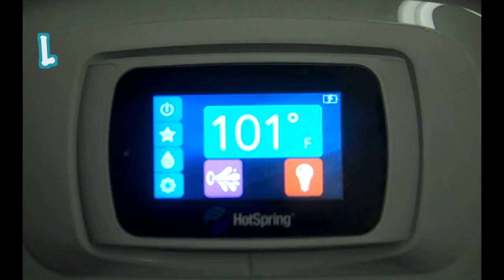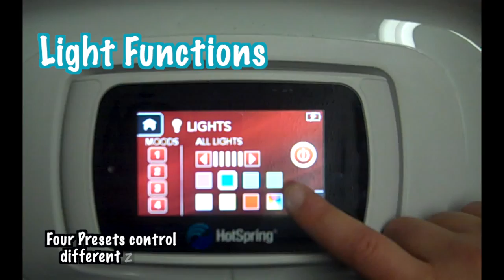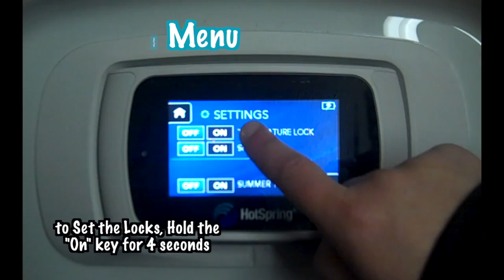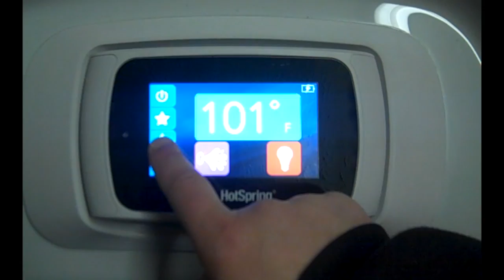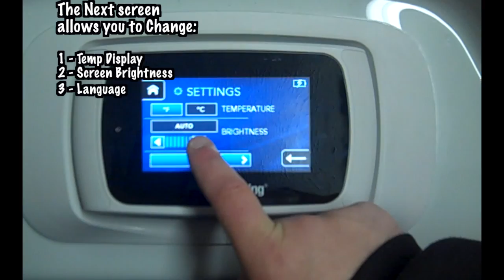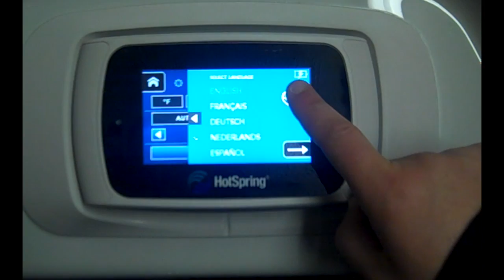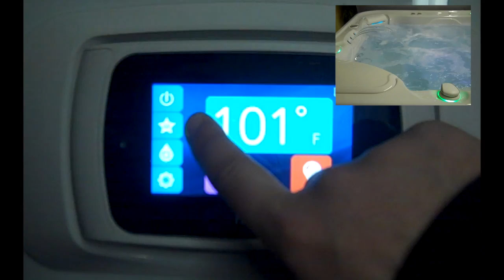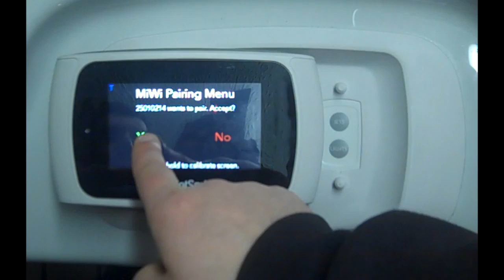New 2014 Hot Spring remote control panel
new 2014 hot spring spa remote.  A new style panel like no other!